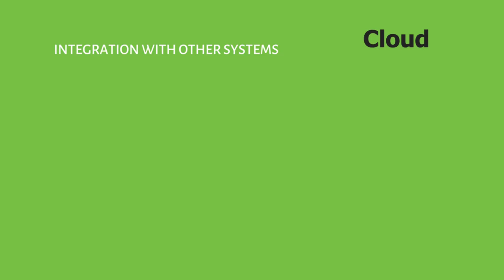Benefits of using restaurant POS software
Here are some more significant advantages using restaurant POS (point-of-scale)software,

Cloud Me Restaurant POS Software Dubai makes it easier to manage ordering, billing, accounts, delivery, reduce cost, increase sales and turn better profits .

Cloud Me Restaurant POS System Dubai will help you efficiently manage your Restaurant.